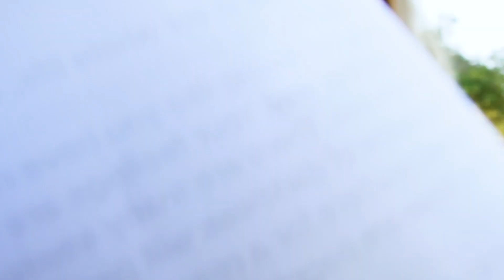Mental health, suicide and heaven | Arise with Amber (EP79)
Originally released in 2021 on my family channel, The Smiths.

The Smiths
4500 Williams Drive

I'm Amber Smith. My husband Granger and I live on a little farm in central Texas with lots of animals and our beautiful, super funny kiddos. We have London, Lincoln, River (who is now with Jesus) and Maverick. This channel is a spin off of our family vlog The Smiths.

I started Arise, when we lost our son, to share my feelings of loss, grief, love, hope, parenting and my faith journey along the way. We comb through scripture, I share what the Lord puts on my heart, I answer questions and more. My hope through Arise is that something I say makes you want to seek Jesus. He changed my life and my heart when I was in my 30s and I've been sharing the good news ever since.

Life is hard but God is so good. I pray you are encouraged each week. I can't wait to see you Sunday mornings at 8am central! Welcome to Arise! You are chosen!